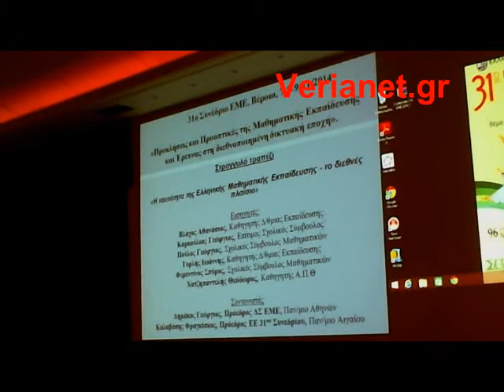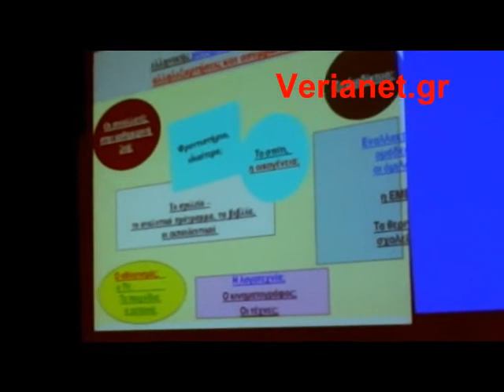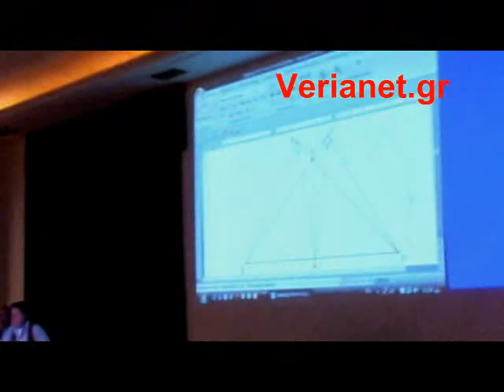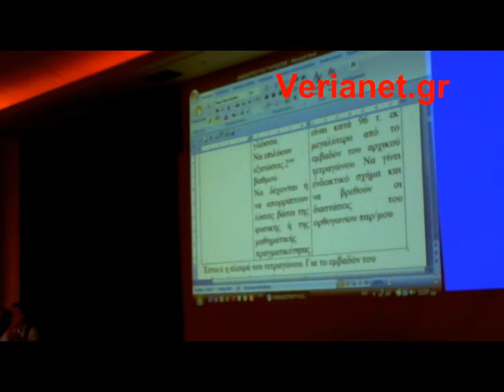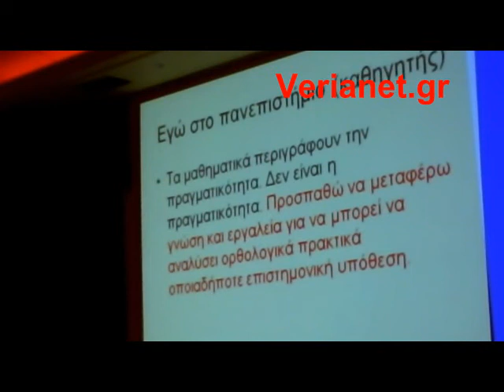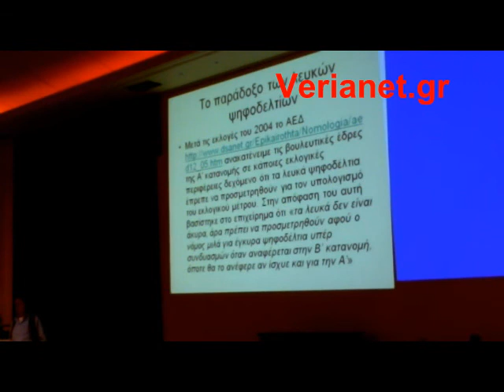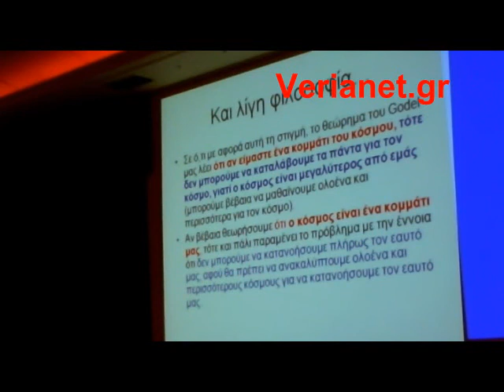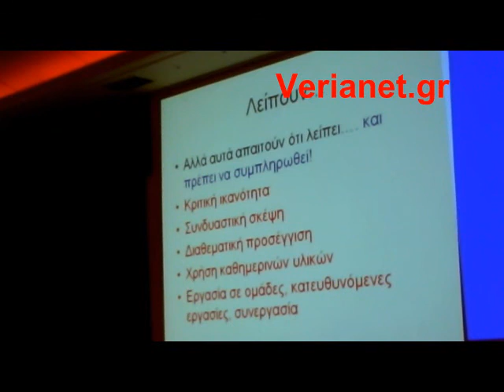2014 11 09 31ο συνέδριο ΕΜΕ στρογγυλο τραπέζι αρχικές τοποθετήσεις